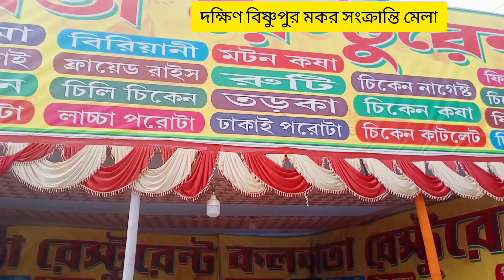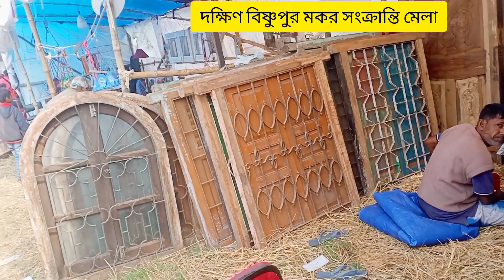দক্ষিণ বিষ্ণুপুর মকর সংক্রান্তি মেলা।2023,Dakshin Bishnupur Mokor sankranti Mela.South 24 Para gana.